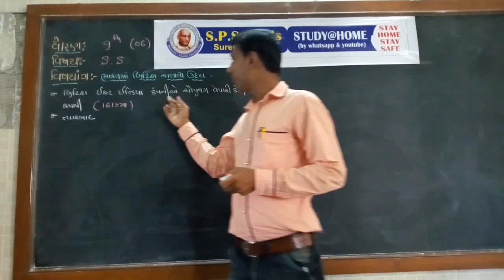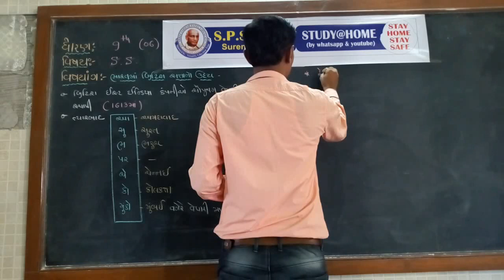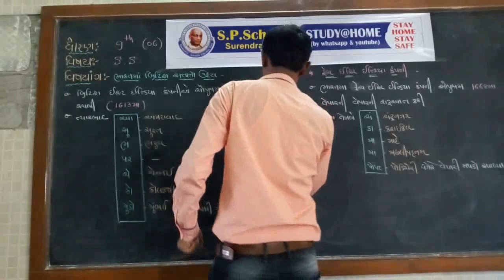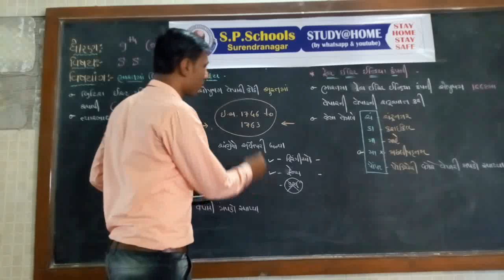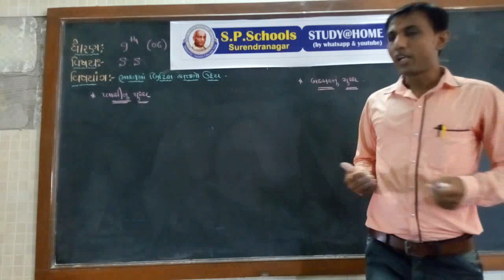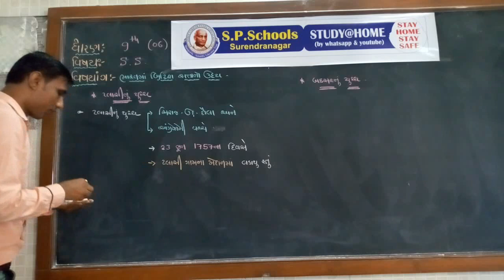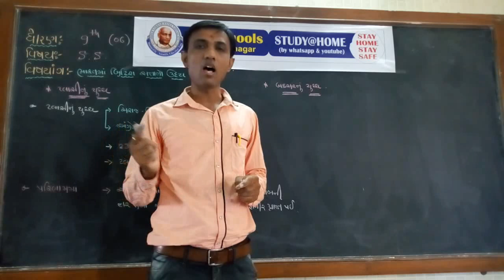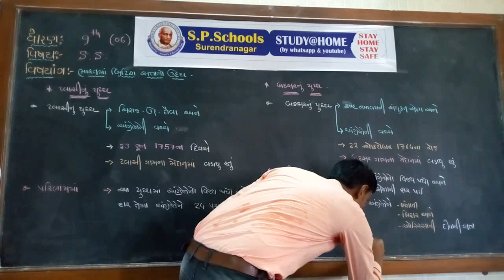STD. 9TH | S.S.| LEC-6 | SP SCHOOL